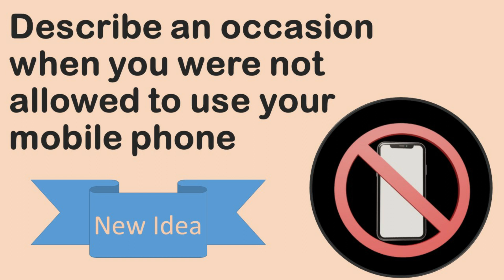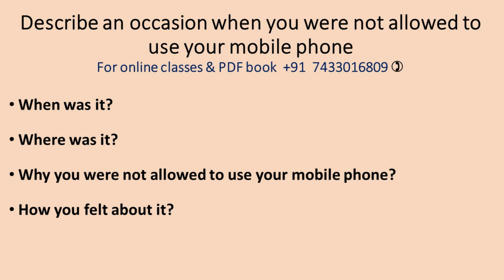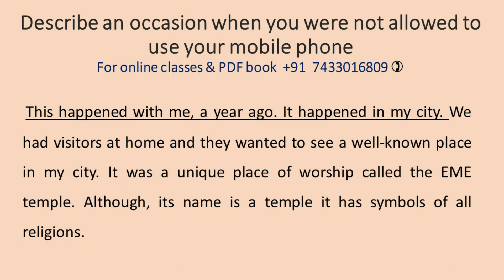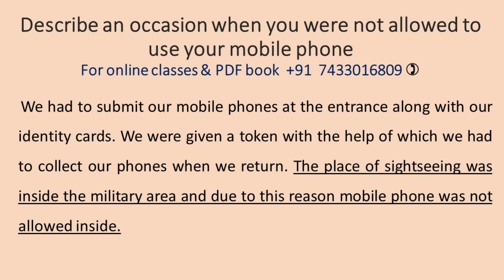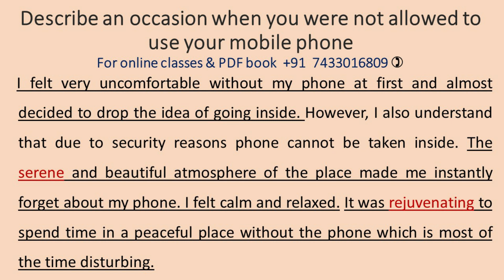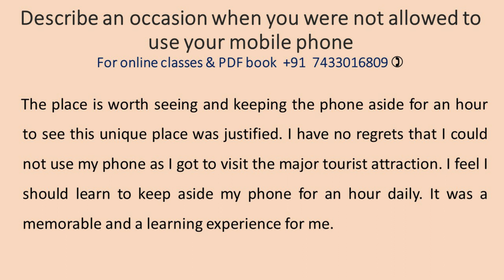Describe an occasion when you were not allowed to use your mobile phone January to April 2022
Describe an occasion when you were not allowed to use your mobile phone
Talk about an occasion when you were not allowed to use your mobile phone
IELTS Speaking Cue Cards January to December 2022
January to April   2022 cue cards

Link for follow up Questions